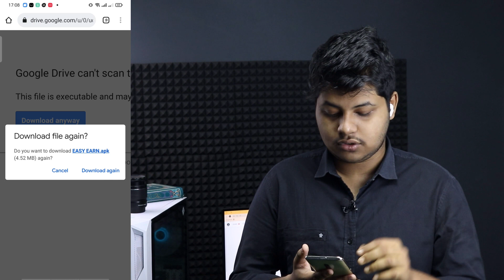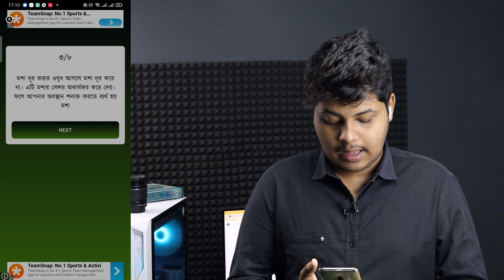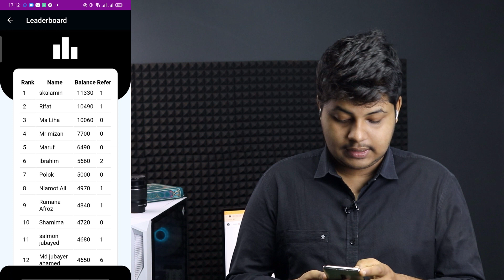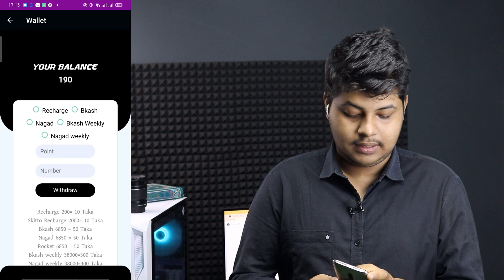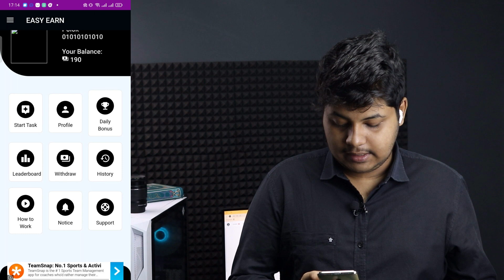বিজ্ঞাপন থেকে ইনকাম ৩২০ টাকা!|Earning site|Earn money BD|Earning apps|Easy Earn